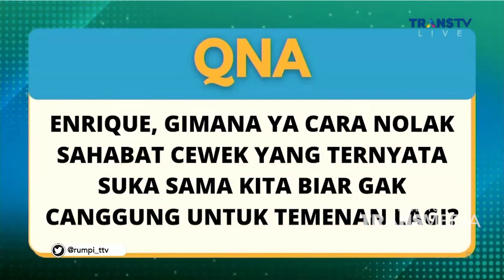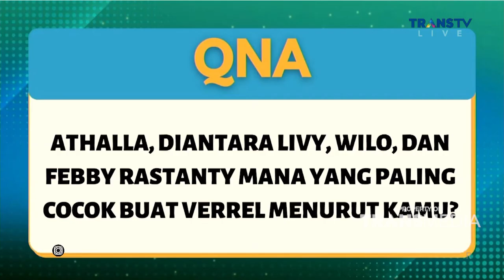Tanggapan Verrel Yang Di Cap Gak Maco Netizen karena Jijik An | RUMPI (2/9/22) P3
RUMPI
TAYANG SETIAP SENIN-JUMAT PUKUL 14.00 WIB